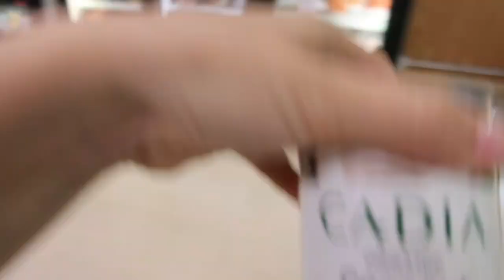Vlog: Hormones, Birth Control, Acne… 30 Day Detox I’m doing to Balance my Hormones!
Achieving optimal hormone balance is something I've finally fully accepted takes time and dedication. Struggling with hormone imbalances which resulted in hormonal-related acne, irregular periods, PMS, anxiety, stress... you get the picture... from when I was in my early teens well into adulthood pretty much dictated my main focus in life: to achieve optimal health via hormone harmony.

So where do you even start to balance your hormones? I think the best way to start is with whole, living foods! This is why I decided to start a 30 day detox.  The *super* exciting part: I've put together the FULL detox for you and a complete week of planned meals and recipes, for FREE! You can download your Healthy Hormones manual

Love,
Shelby

This content is strictly the opinion of Shelby Ondrus (Shelby Naturals) and is for informational and educational purposes only. It is not intended to provide medical advice or to take the place of medical advice or treatment from a personal physician. All viewers of this content are advised to consult their doctors or qualified health professionals regarding specific health questions. Neither Shelby Ondrus (Shelby Naturals) nor the publisher of this content takes responsibility for possible health consequences of any person or persons reading or following the information in this educational content. All viewers of this content, especially those taking prescription or over-the-counter medications, should consult their physicians before beginning any nutrition, supplement or lifestyle program.